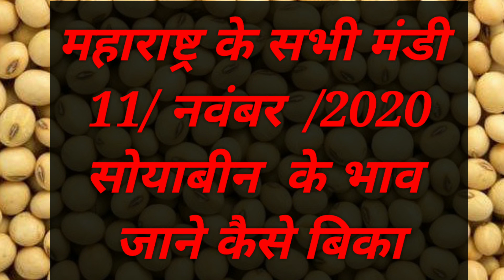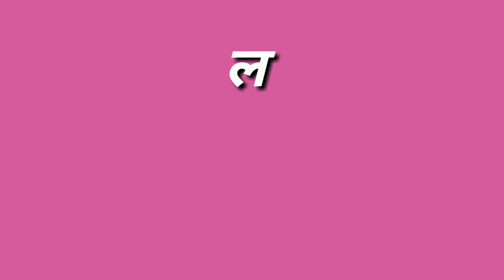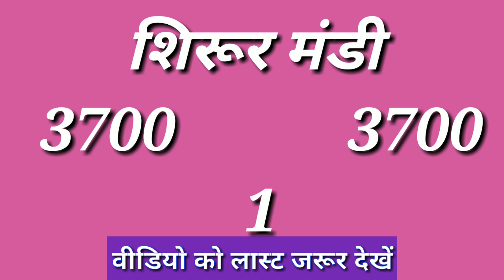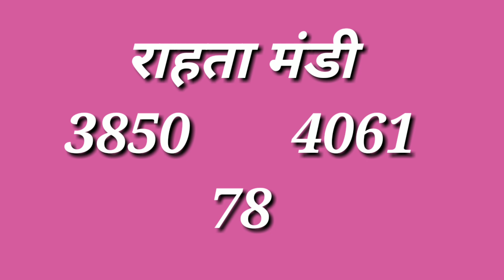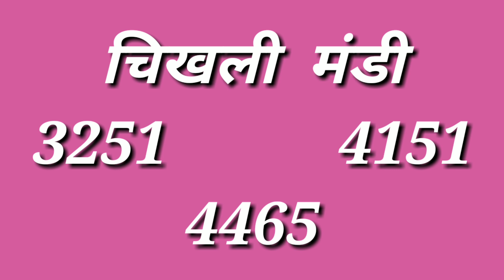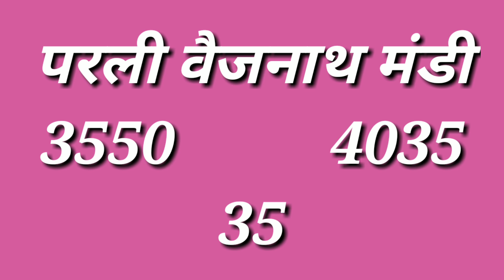Maharastra soyabean bhav11 November 2020|| Soyabean Mandi Bhav ||kisaan bazar bhav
Solved quiery...

आज तक सोयाबीन भाव, 11november2020 soyabean rate,
Rajsthan mandi bhav today,
Rajsthan mandi today rate,
Rajsthan mandi bhav 11/11/2020,